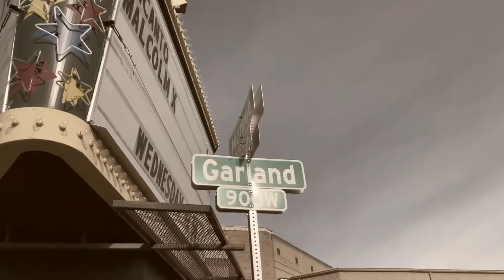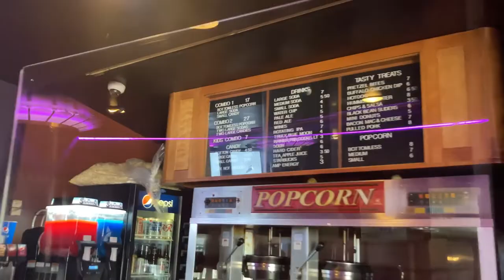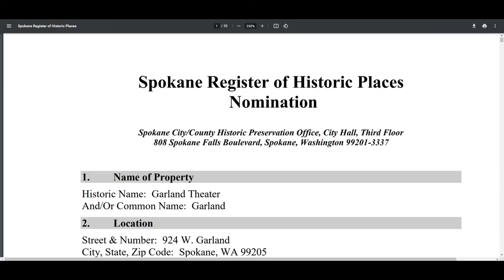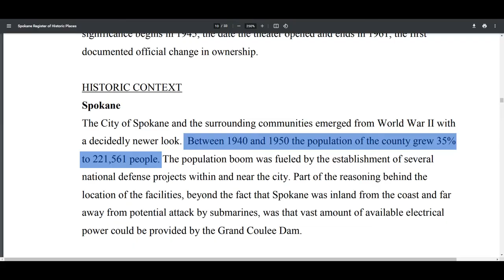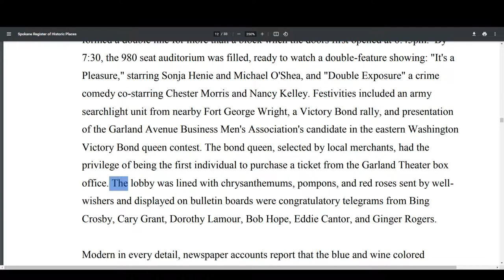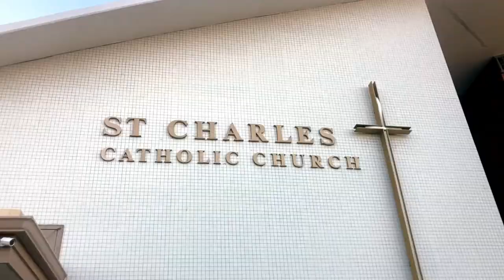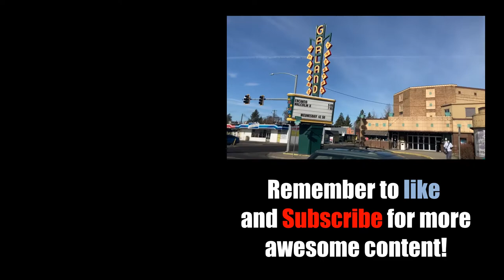Spokane History: The Garland Theater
Many have memories of this theater from childhood, myself included. Now, as a broke teen, I can make new memories at this reasonably priced theater.

Special thanks to Jasmine Barne for meeting with me!

I hope you guys enjoyed the video, and maybe even learned something from it (;